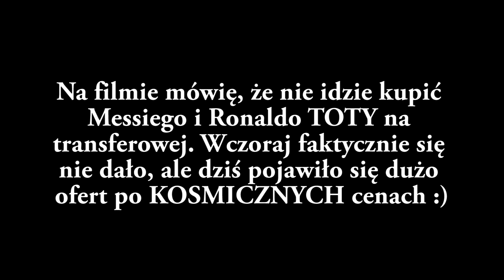FIFA 15 Pack Opening #8 - Paczki za 100k, 35k i 7.5k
Rozwiń, aby zobaczyć pełny opis ▼▼▼

» Pamiętajcie o łapce do góry! To motywuje mnie do działania :)

Dziś ostatecznie kończę z uzależenieniem - to ostatni Pack Opening w serii 'Polowanie na TOTY' - Wydałem prawie 2mln coins...

Darmowa rejestracja w grach ▼▼▼

- świetna, przeglądarkowa strategia
» War Thunder - epickie walki samolotów
» SMITE - gra moba z widokiem zza pleców

Pamiętaj, aby akceptować swój adres e-mail klikając w link potwierdzający rejestrację w wiadomości w skrzynce

odbiorczej.
Kilka słów o grze z filmu ▼▼▼

FIFA 15 to dwudziesta druga główna odsłona szalenie popularnej serii symulacji piłki nożnej od studia EA Sports.

Mamy tu do czynienia z drugą grą z cyklu działającą na zaawansowanym silniku Ignite, stworzonym z myślą o

konsolach ósmej generacji. Jak zwykle, twórcy wzbogacili produkcję o kolejne licencje i funkcje, a także

wyeliminowali część błędów, które trapiły poprzedniczkę.
Kilka informacji ▼▼▼

Mam na imię Tomek i od marca 2013r. zajmuję się produkcją filmów na serwisie YouTube. Są to głównie filmy

prezentujące moje poczynania w grach. Wśród wideo na kanale znaleźć można również vlogi, poradniki oraz filmy

których nie da się uporządkować w konkretnej kategorii. Zajmuję się tworzeniem paczki modów Minecraft X-Pack.